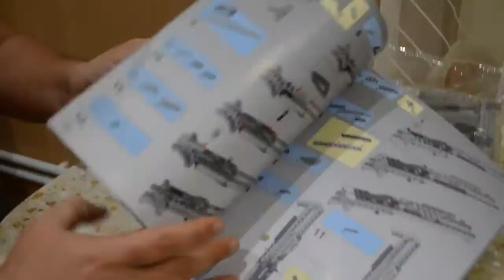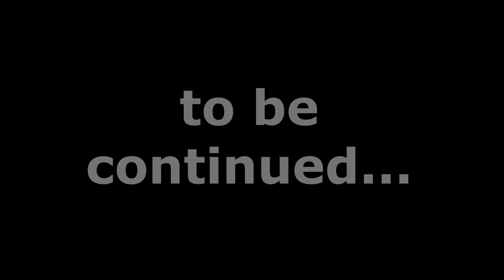Lepin 05050 Motorized Walking AT-AT Unboxing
Lepin 05050 Motorized Walking AT-AT Unboxing. Распаковка моторизованного шагохода AT-AT.